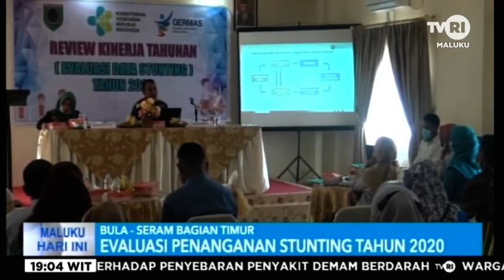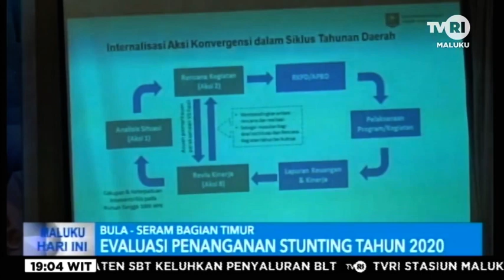MALUKU HARI INI EDISI 10 JANUARI 2021 EVALUASI PENANGANAN STUNTING THN 2020